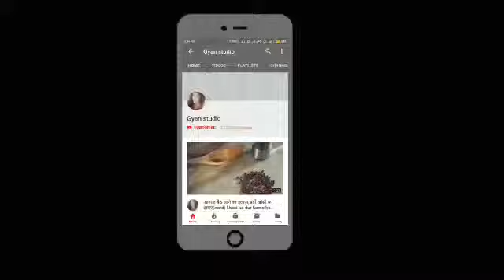जीरा खाने के फायदे,जीरा के फायदे,jeera khane ke fayde,jeera ke fayde